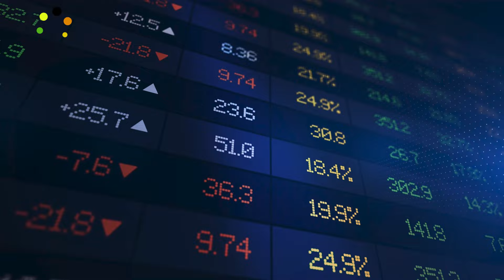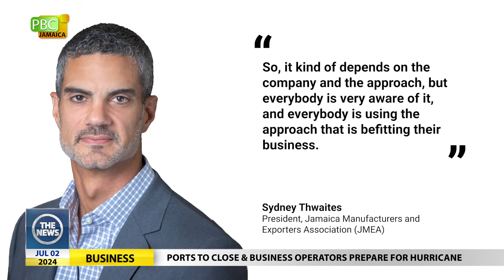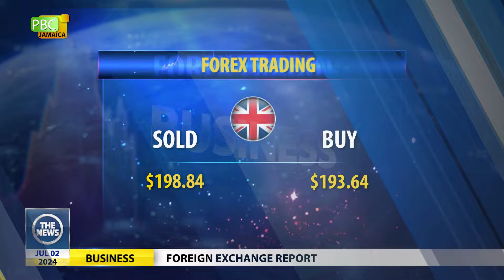The PBCJ Business Report - July 2, 2024